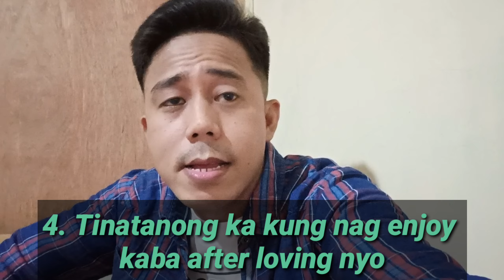SIGNS NA NAGHAHANAP NG VALIDATION ANG LALAKI | Aldin Capa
signs na naghahanap ang lalaki sayo
validation ng lalaki